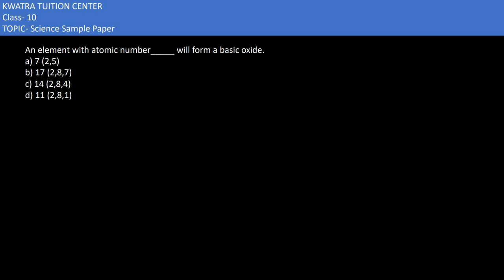6. An element with atomic number_____ will form a basic oxide.a) 7 (2,5)b) 17 (2,8,7)c) 14 (2,8,4)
An element with atomic number_____ will form a basic oxide.